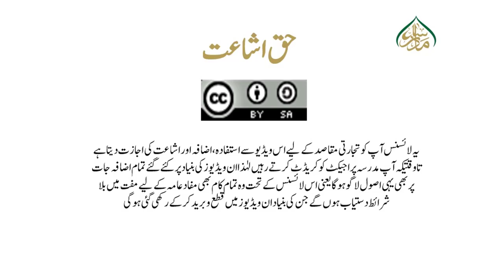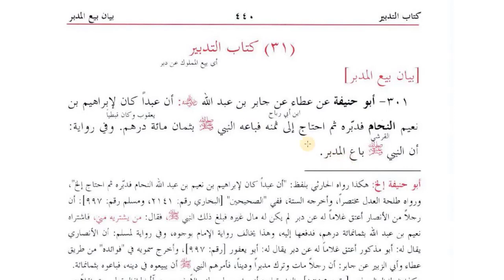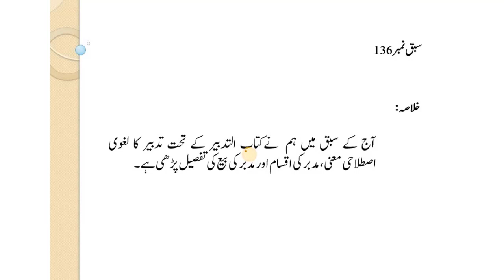تدبیر کے لغوی اصطلاحی معنی اور مدبر کی اقسام اور بیع کا حکم /Musnad e Imam e Azam Lesson:136